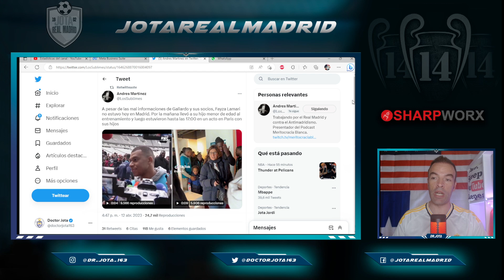Andrés Martínez publica un vídeo DESVELANDO dónde estaba la madre de Mbappé ayer